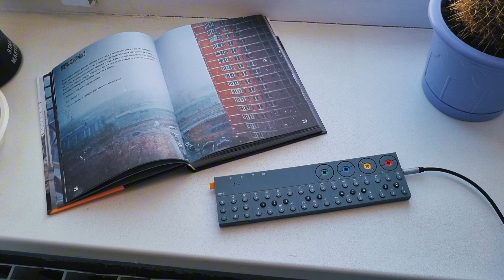Teenage Engineering OP-Z chill jam